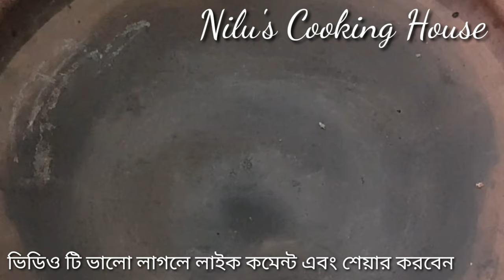নোয়াখালীর জনপ্রিয় খোলাজা পিঠা/গ্যাসের চুলায় ট্রেডিশনাল খোলাজা পিঠা বানানোর সবচেয়ে পারফেক্ট রেসিপি /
nilu_s_cooking _house

ভিডিও টি ভালো লাগলে অবশ্যই লাইক কমেন্ট এবং শেয়ার করবেন।